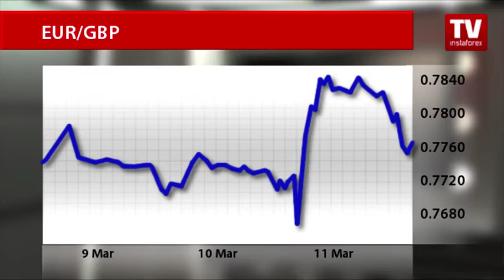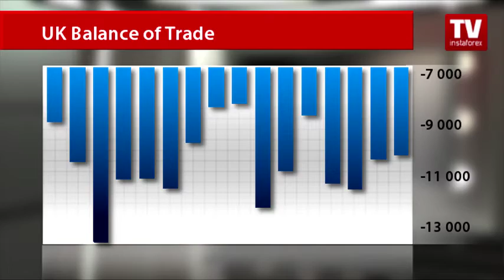British pound advanced against euro